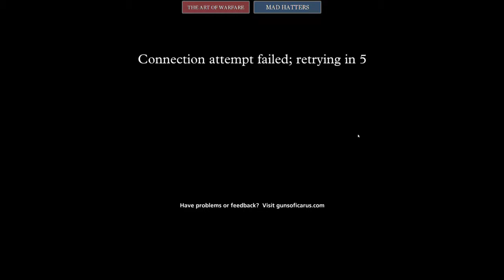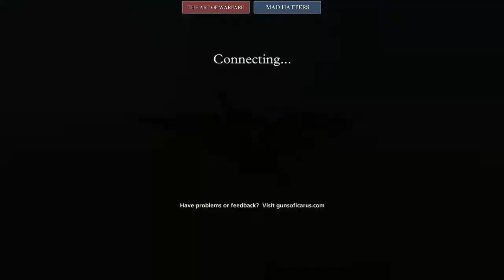Guns of Icarus Online W8 - The Art of Warfare vs Mad Hatters